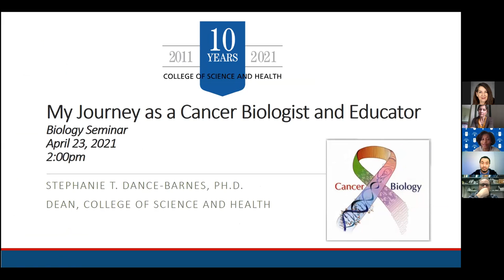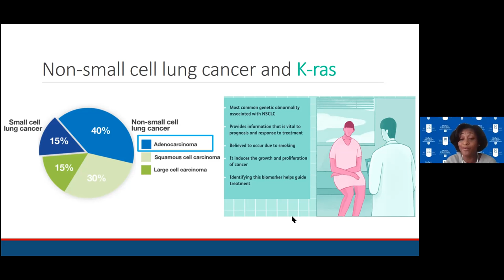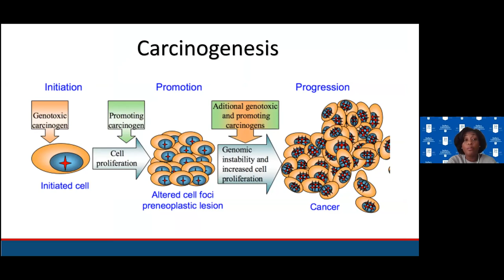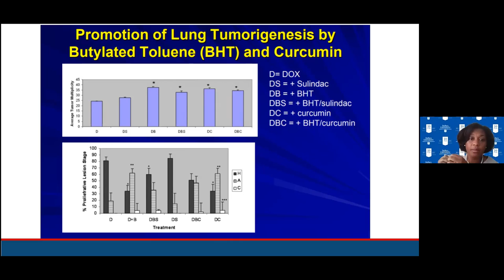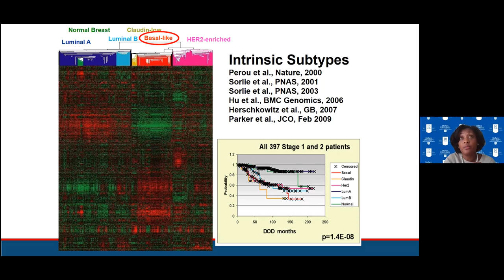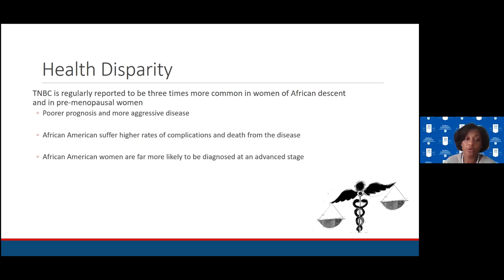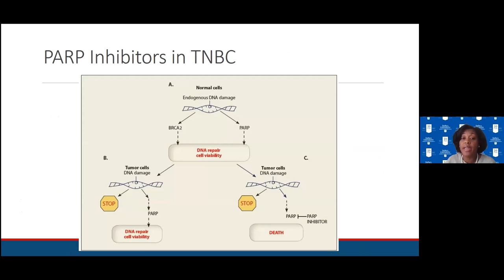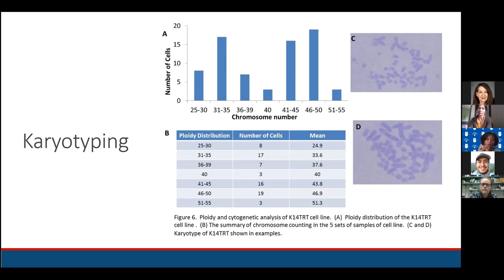April Seminar: Stephanie Dance-Barnes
Dr. Stephanie Dance-Barnes, Dean of CSH, gave a talk titled "My Journey as a Cancer Biologist and Educator" on April 23, 2021.